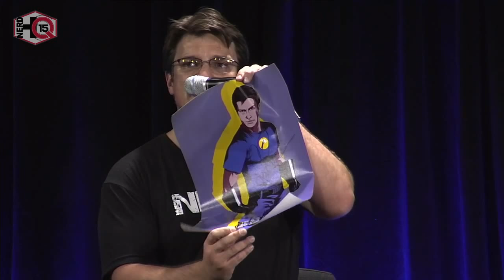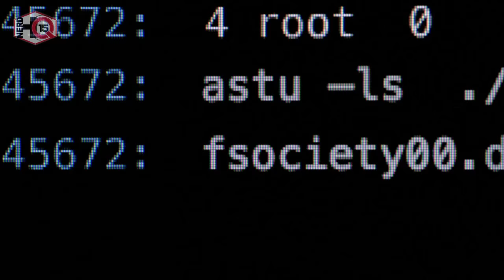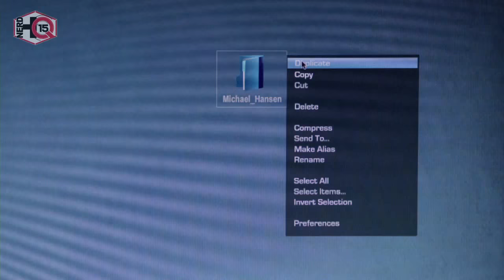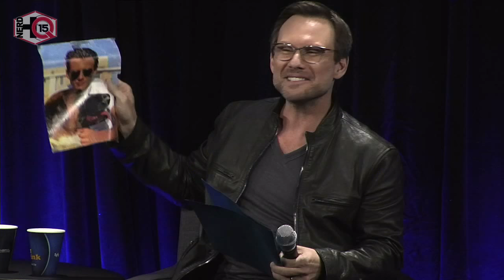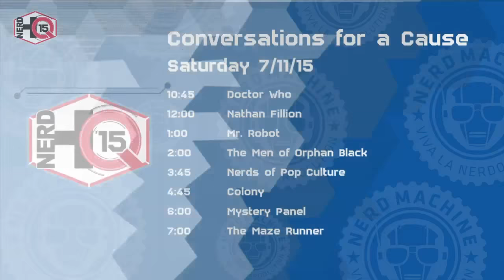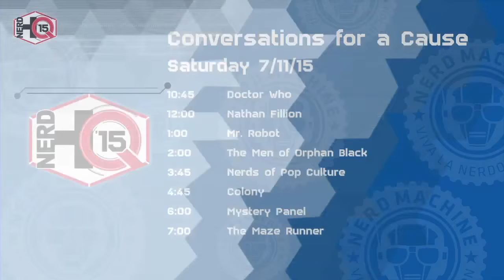Nerd HQ 2015 - Day 3 - Presented by IGN Live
We'll be streaming all of Nerd HQ's Conversations for a Cause panels right here on IGN, hosted by Zachary Levi.

10:45am:  DOCTOR WHO
Jenna Coleman, Steven Moffat, Michelle Gomez

12pm: NATHAN FILLION

1pm:  MR. ROBOT
Christian Slater and Rami Malek

2pm: MEN OF ORPHAN BLACK
Jordan Gavaris, Dylan Bruce, Kristian Bruun, Ari Millen

4:45pm: COLONY
Josh Holloway, Sarah Wayne Callies, Ryan Condal, Carlton Cuse, Peter Jacobson

6pm: MYSTERY PANEL

7pm: THE MAZE RUNNER:THE SCORCH TRIALS
Dylan O’Brien, Ki Hong Lee, Thomas Brodie-Sangster, Rosa Salazar, Giancarlo Esposito, Wes Ball (Director), James Dashner (Book Author)